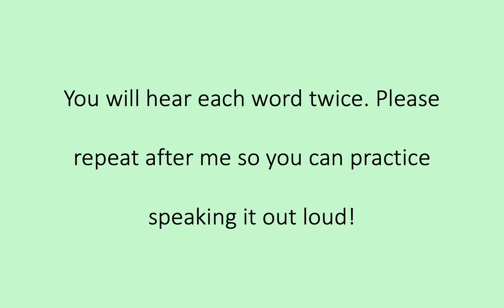Homeschool Languages German Level 1 Lesson 31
Pronunciation video associated with Homeschool Languages curriculum level 1, German lesson 31.